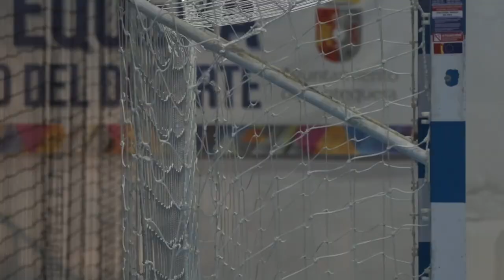Iberdrola INSIDE | 24 horas con las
Iberdrola se ha adentrado en la concentración de la selección española de balonmano para vivir desde dentro el día a día de nuestras Guerreras. Sus rutinas de entrenamientos, hábitos de alimentación, preparación física y... entrevistas exclusivas con las protagonistas, que nos descubren en primera persona cómo es una concentración en la élite.